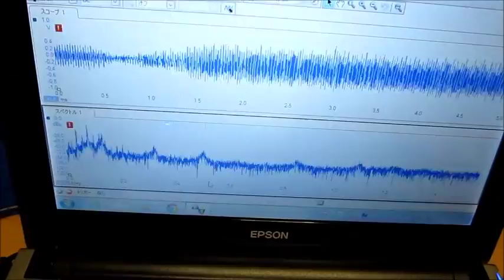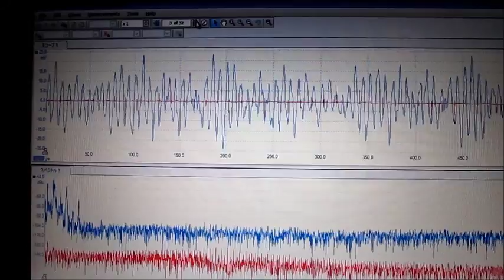超音波伝搬技術 Supersonic wave System technology